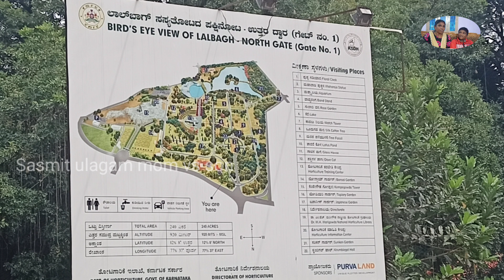Lal bagh Botanical garden Bangalore | Must visit place in Bangalore | Sasmit ulagam